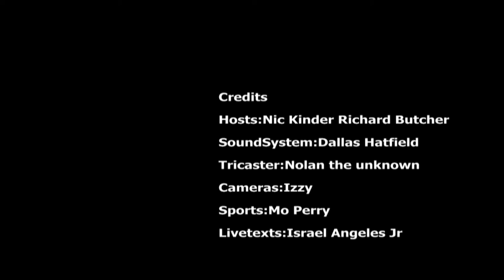HDTV Morning Announcements 4/1/19